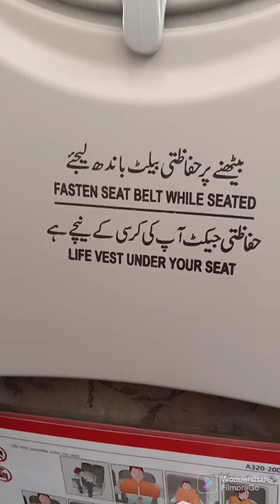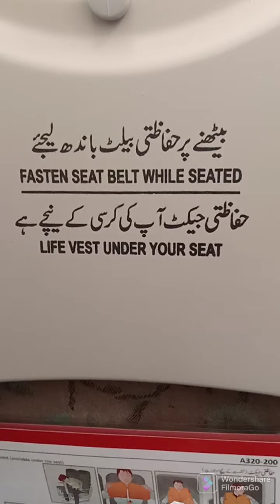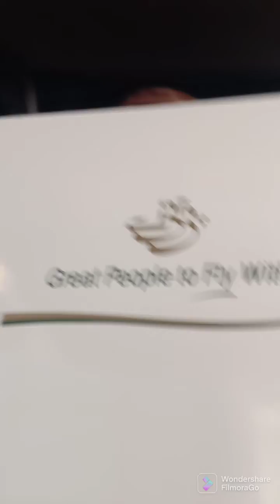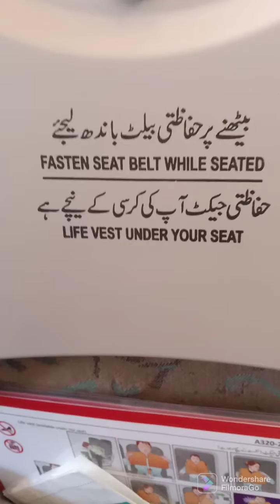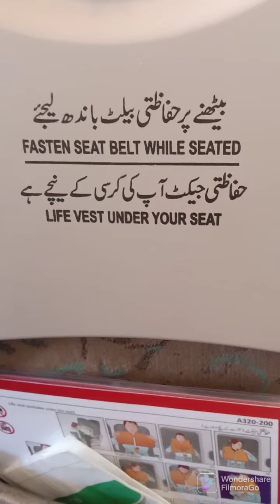In this video, I have conveyed the words of your heart اس ویڈیو میں سب کے دل کی بات پہنچا دی میں نے